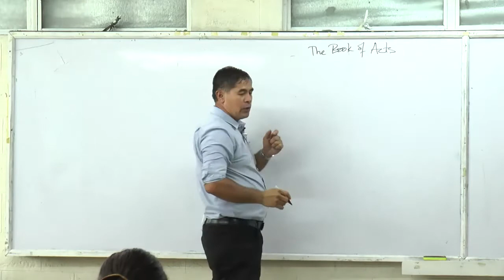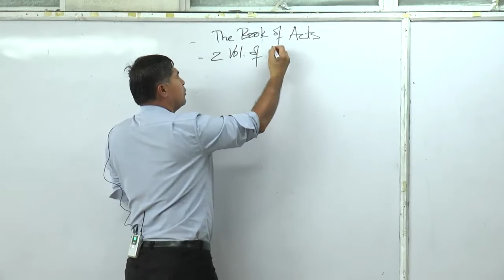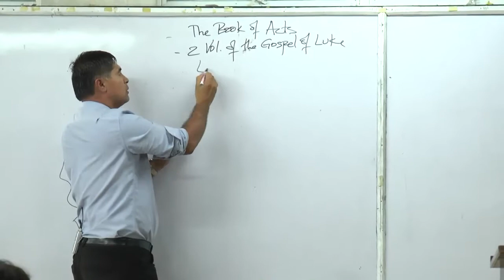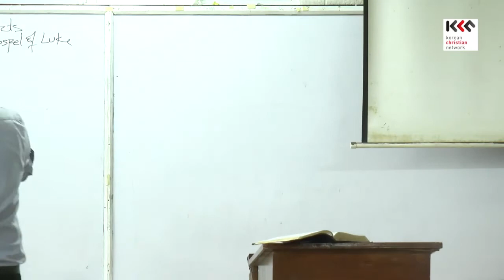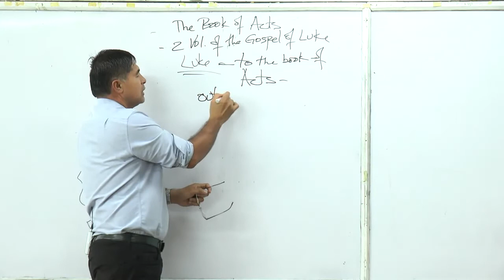Bible Intro208 Book of Acts1